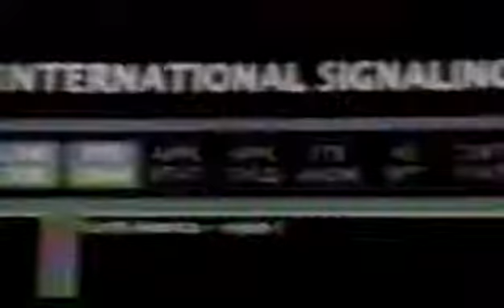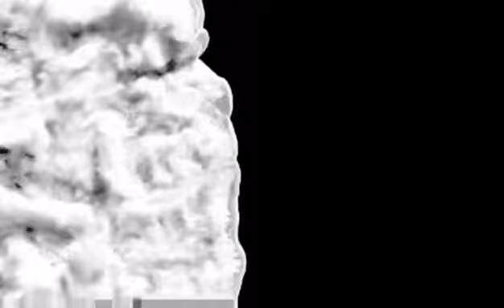RWF Road to RealMania 4: WarZone 40